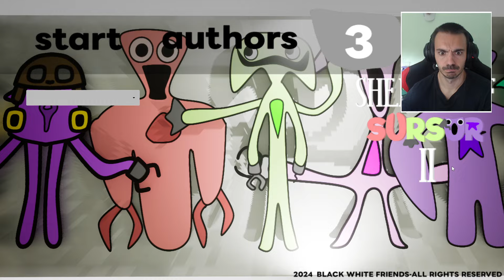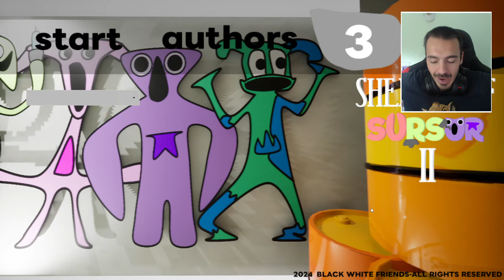Shelter of SurSur 2 - ¿PEOR QUE EL 1?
description:

take a look at the dark shelter opposite your house to find your child who has disappeared here...

sursur gang:

This shelter is home to a gang called sursur and friends who will bother you throughout the time.